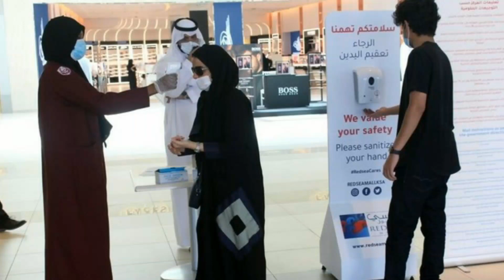Saudi Arabia Latest News About PCR Test - No PCR Test for Saudi Citizens and Their Families